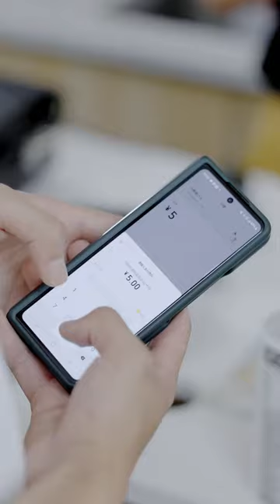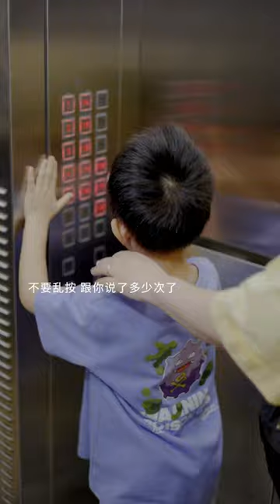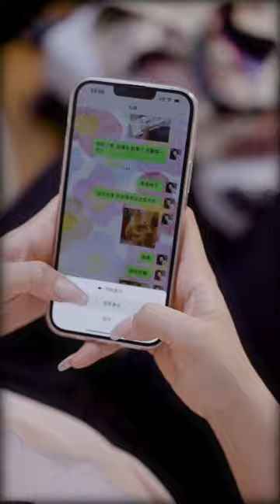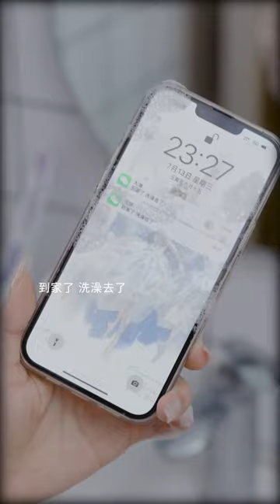男友滿心歡喜的規劃和女孩的未來，女孩卻時常和別人做比較，最終結局太暖心！ 【大淵】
本频道制作的所有视频都是原创拍摄的短剧，绝对符合平台的使用策。 我们的短剧是为了为观众提供娱乐，完全遵守平台的使用政策。 男友滿心歡喜的規劃和女孩的未來，女孩卻時常和別人做比較，最終結局太暖心！ 【大淵】